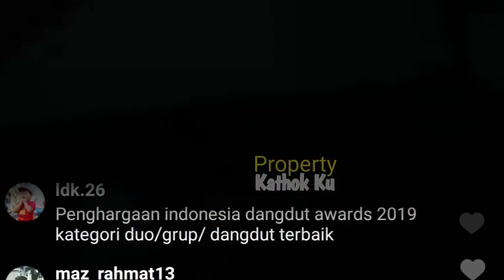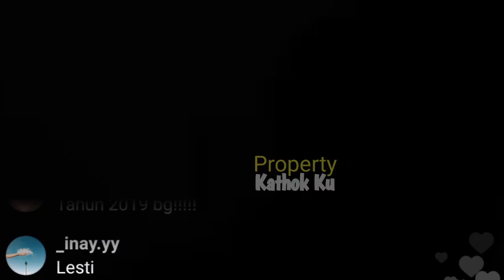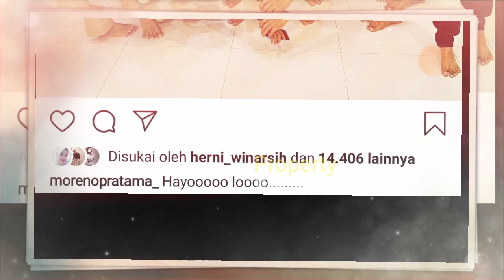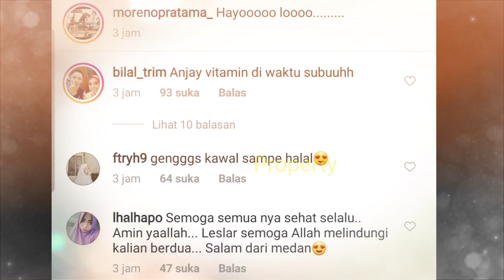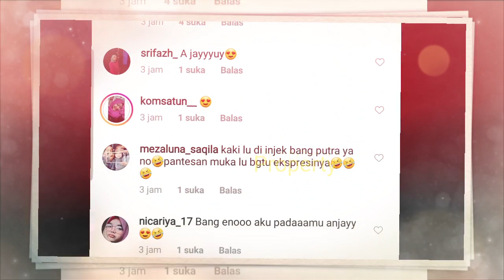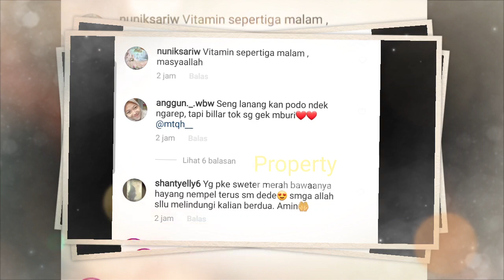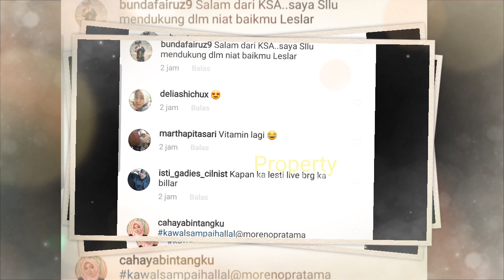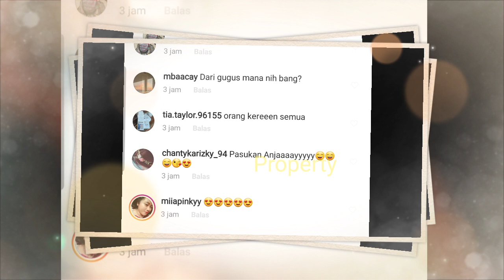MLM MINGGU | EMANG!! Klo Lagi KASMARAN Gini Ya, LESTY & BILLAR Maunya NEMPEL TERUS, Tak Peduli RAME2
MALAM MINGGU | EMANG!! Klo Lagi KASMARAN Gini Ya, LESTY & BILLAR Maunya NEMPEL TERUS, Tak Peduli RAME2... CIHUUYY!!

Jangan Lupa: _
Thankz!!..